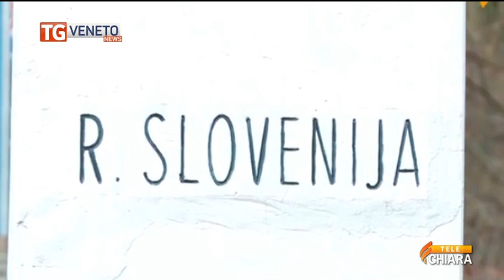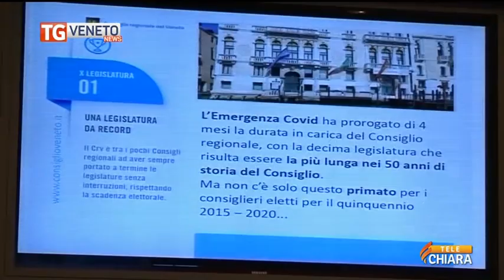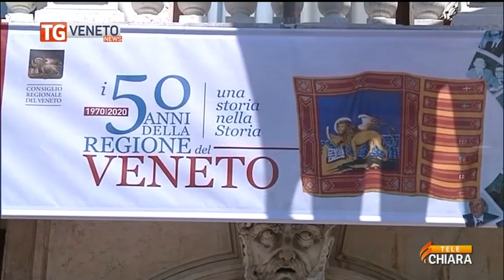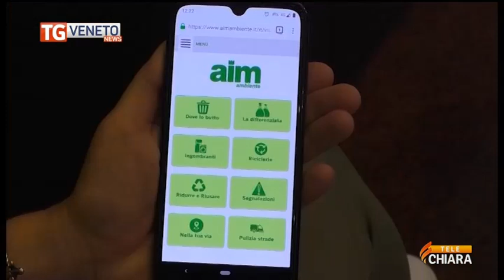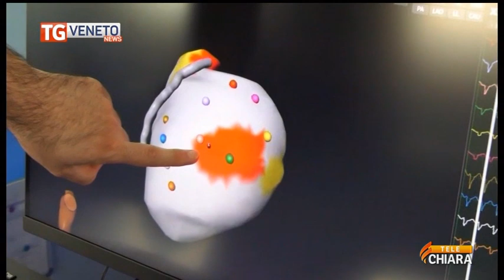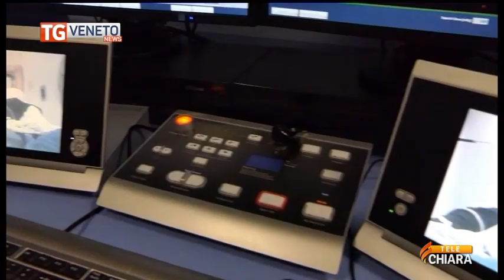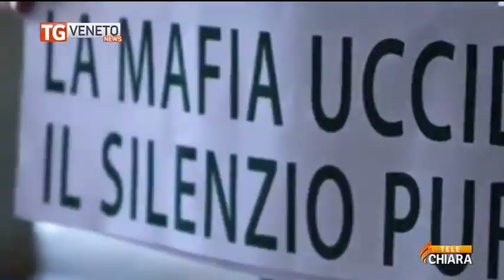videomedia_tgnewsse_26072020